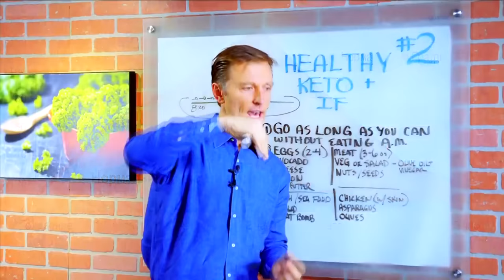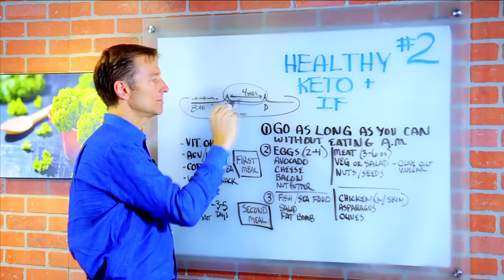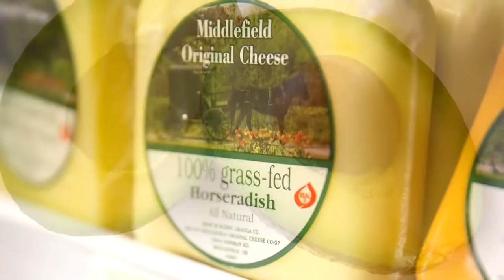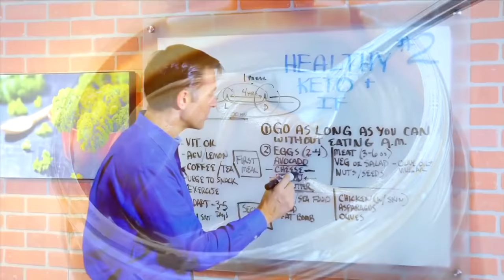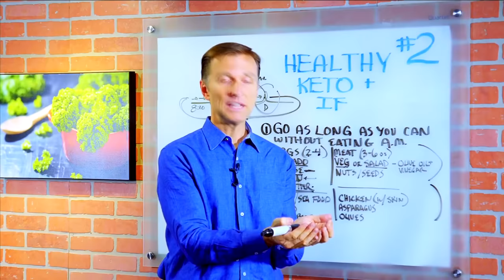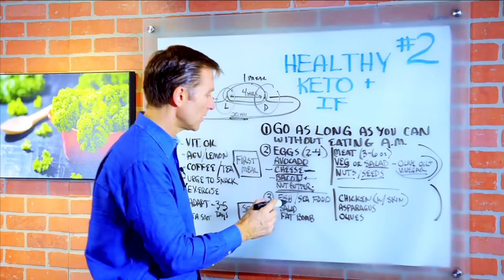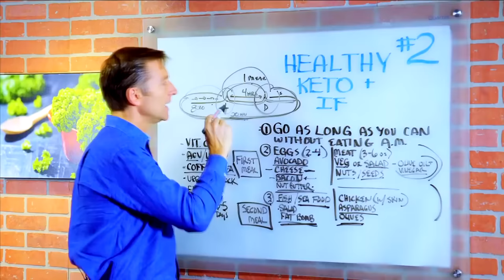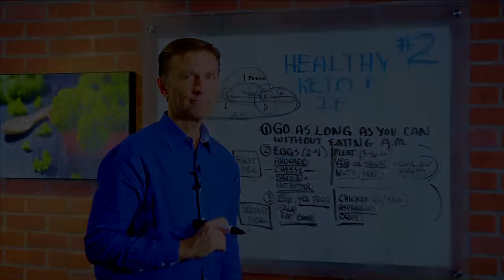Кето диета: что можно есть на кето диете? 🥑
Что можно есть на кето диете? С чего начать кето диету? Что нельзя на кето диете? Топ продуктов, которые можно кушать на кетогенной диете.
Чтобы эффективно похудеть, важно и нужно знать, сколько раз в день и в какое время лучше есть. Какие продукты нужны организму чтобы сбросить вес. Как достичь результата и поддерживать его.